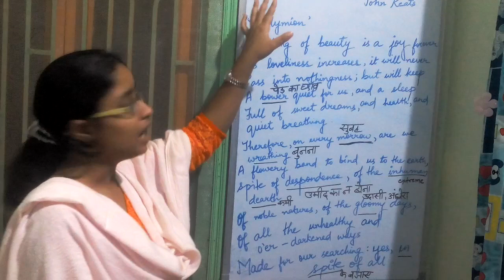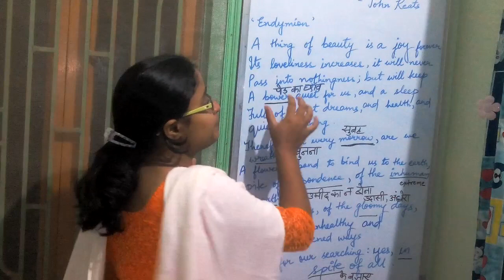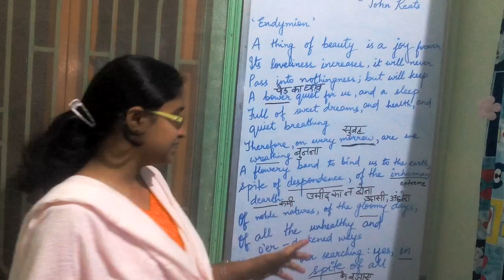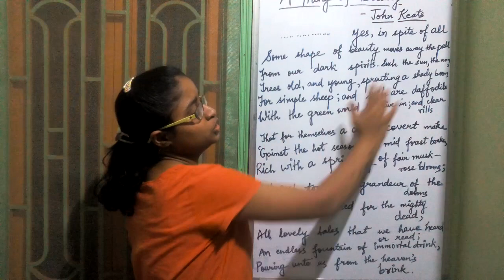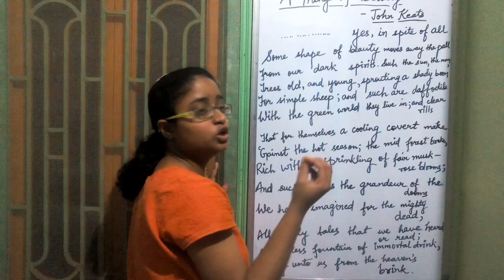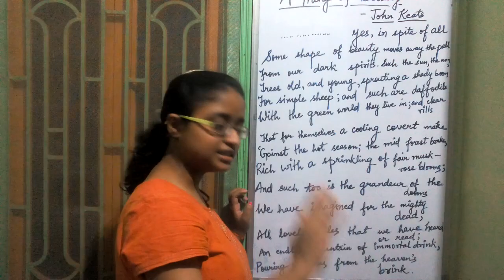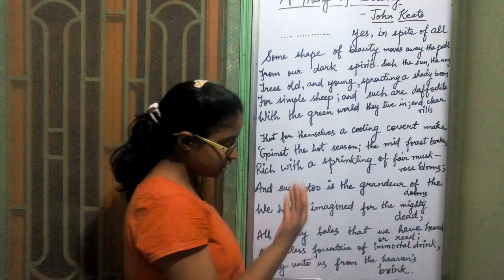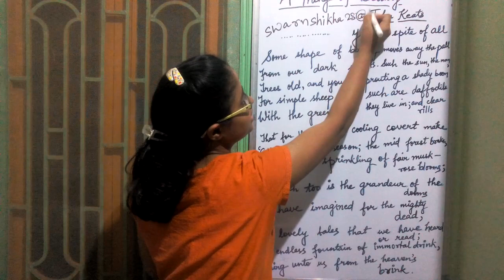A Thing of Beauty (in hindi)by John Keats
Explanation of the poem in hindi